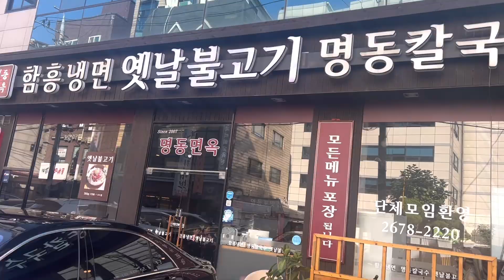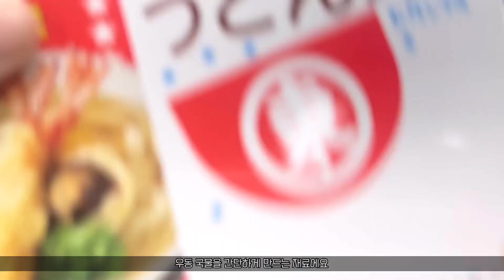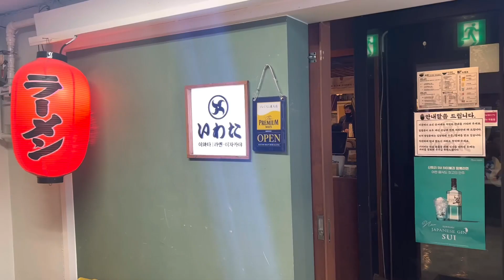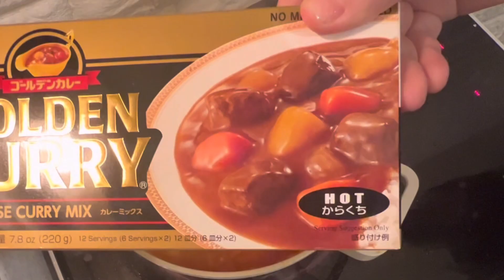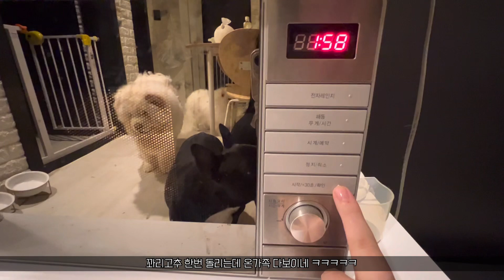릴리로그🌷천고마비의 계절이로구나 | 일본식자재마트 | 토마토카레만들기 | 라멘맛집 | 집반찬만들기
릴리로그는 매주 주말에 업로드 됩니다🌷